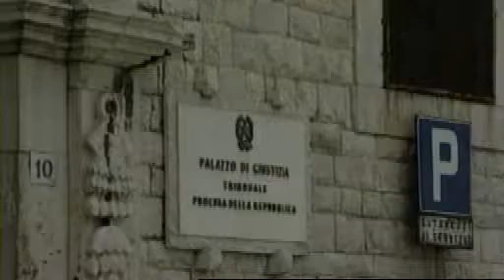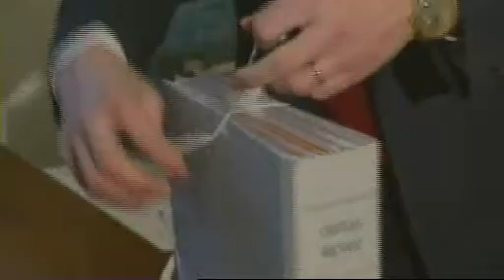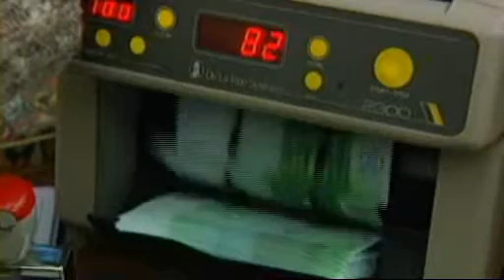euribor trefiletti 200712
Rosario Trefiletti intervistato da Alessandro Baracchini commenta le indagini sui tassi Euribor dopo un servizio di Pino FInocchiaro sull'inchiesta della procura di Trani. Un'esclusiva di Rai News.